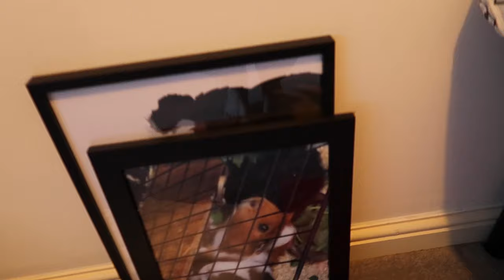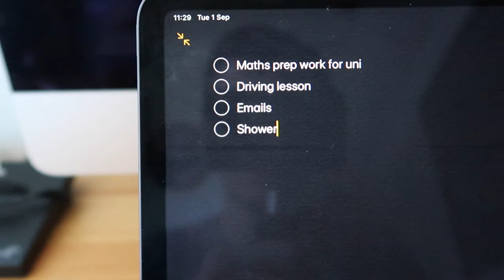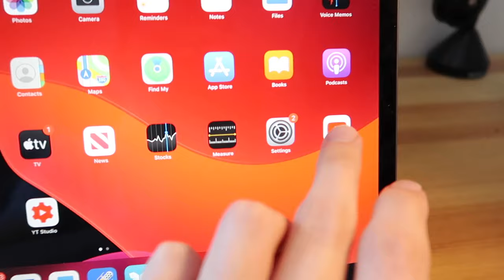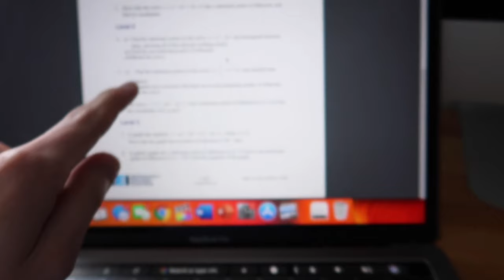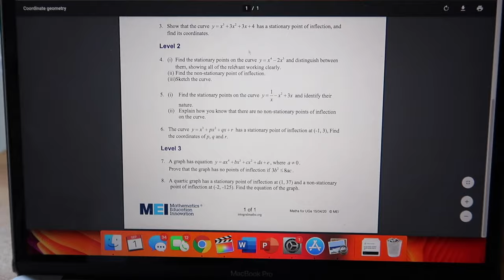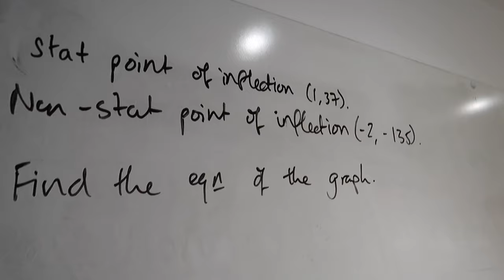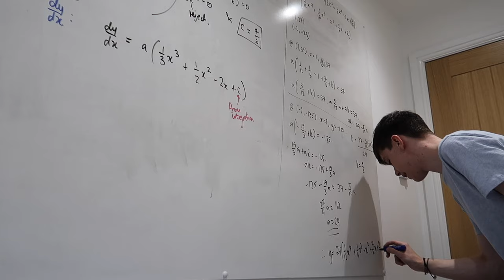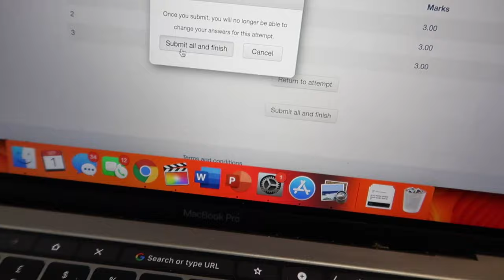STUDY WITH ME! A Day in My Life Preparing for my MATHS DEGREE!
A day in my life. Hope you enjoy. More vlogs coming soon!